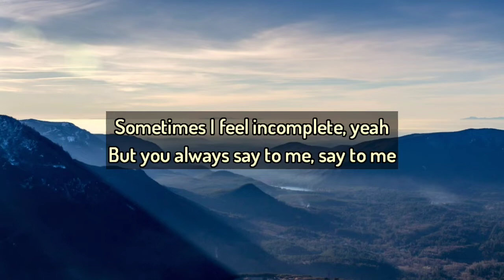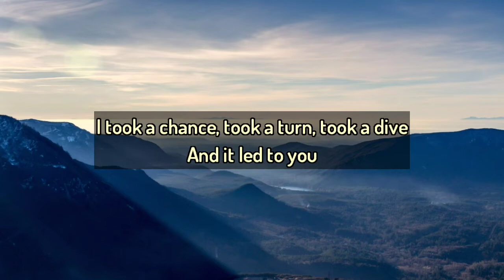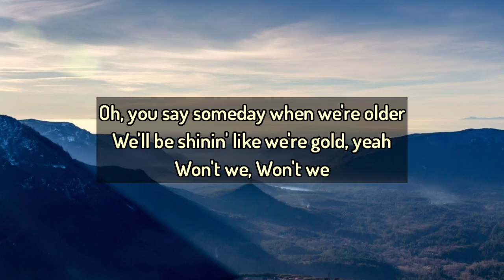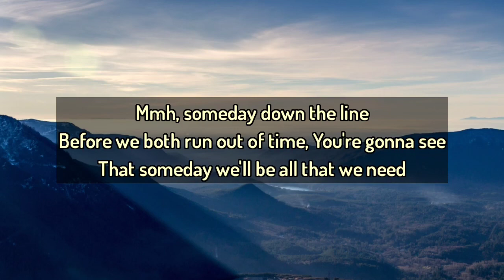Someday - One Republic Lyrics Music English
🎵Title    : Someday
🎙️singer : One Republic

Lyrics:
Somedays I'm treading the water and feel like it's getting deep

Some nights I drown in the wade of the things that I think I need
Sometimes I feel incomplete, yeah
But you always say to me, say to me

Oh, you say someday when we're older
We'll be shinin' like we're gold, yeah
Won't we? (Won't we?)
Yeah, someday when we're older
I'll be yours, and you'll be mine
Be happy (happy)
Happy

We won't worry 'bout the things that
We don't need (we don't need)
We don't need
Yeah, one day down the line
Before we both run out of time
You're gonna see

That someday we'll be all that we need

Someday we'll be all that we need

I've been the best, been the worst
Been a ghost in a crowded room (oh, yeah-yeah-yeah-yeah)
I took a chance, took a turn, took a dive
And it led to you (oh, yeah-yeah-yeah-yeah)
So many times that I wish we could be anywhere but here
So many times that I wish I could see what you see so clear, so clear

Be happy (happy)
Happy

We don't need
You're gonna see

Won't we?
Won't we?
Mmh, someday down the line
You're gonna see

This channel does not intend to infringe the copyright of any artist or label.